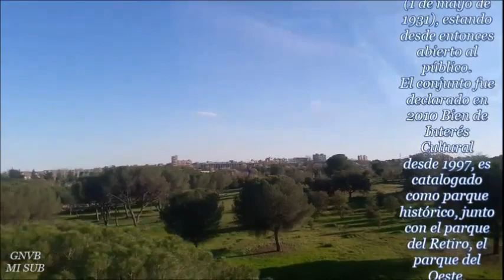PARQUE CASA DE CAMPO, MADRID ecuatorianos por España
La Travesía de GabychoVB, no tiene auspiciantes solo voy jajajaja